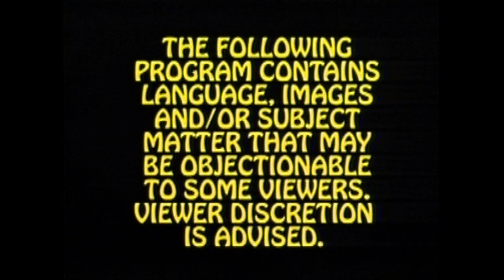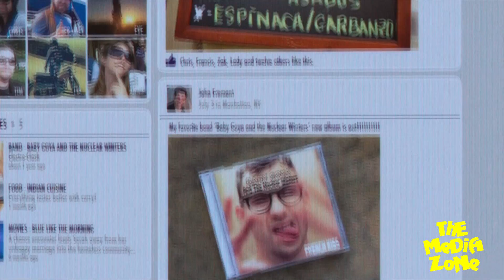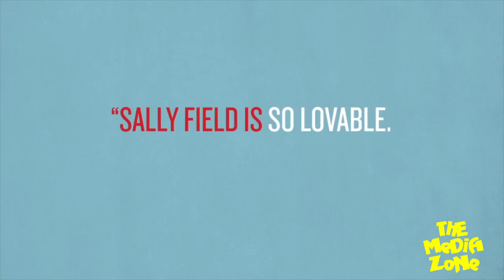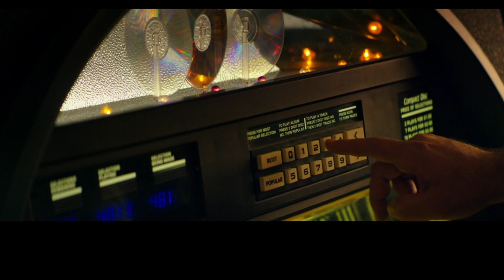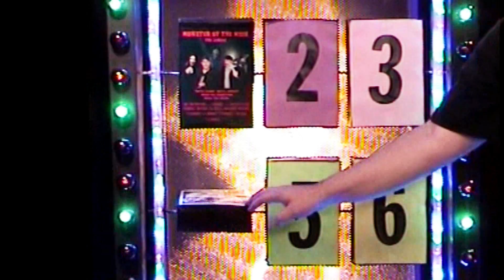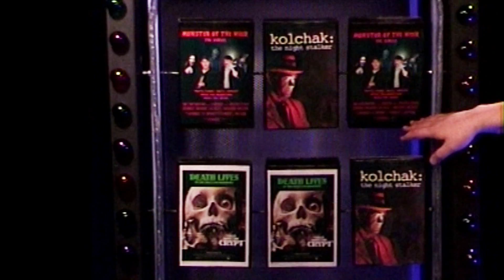MEDIA ZONE Movie Reviews 3-8-2016 ~ 10 CLOVERFIELD LANE ~ Bad Dating Sites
FILMS: EYE IN THE SKY, HELLO MY NAME IS DORIS,  BROTHERS GRIMSBY, 10 CLOVERFIELD LANE, GREASE LIVE,
Dave calls Ed during the GREASE LIVE broadcast to tell him about a bad date found on a dating site.